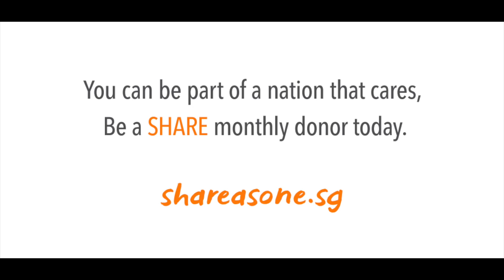SHARE as One: Born to Share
It has always been in our nature to care for those we love unconditionally. Do you know that by donating to SHARE, the monthly giving programme of the Community Chest, you could empower families like Mdm Dina’s with the support they need.

Show that we are a nation that cares. Be a SHARE monthly donor today! Visit comchest.sg/saomonthlydonation